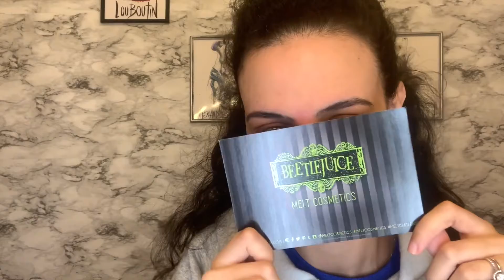Makeup Haul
Melt Cosmetics
COLOURPOP
Tom Ford
Rare Beauty
One size
Lancôme
Anastasia
Selena Gomez
Beetlejuice